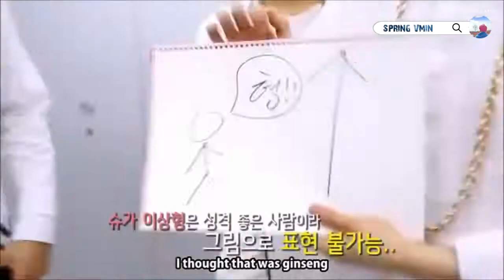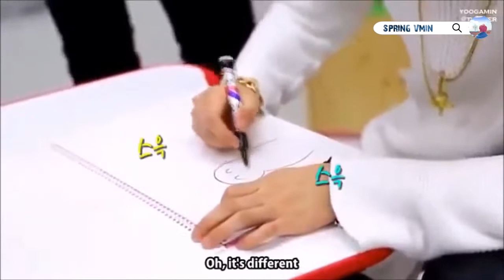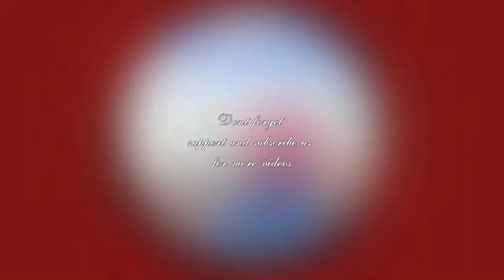Jeon Jungkook – Golden maknae is good at absolutely everything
We sincerely appreciate all of owners who created full videos to make BTS get more closer with us and ARMY. It’s so mean with us. BTS, these amazing boys give us a lot of motivation, wonderful young, laugh, tear,... and go on. So now, we wanna build a house of ARMY’s laugh. Really hope you smile everyday and love them more.

All videos just for fun so enjoy it and give us thumbs up for more interesting videos. Thank you so much.